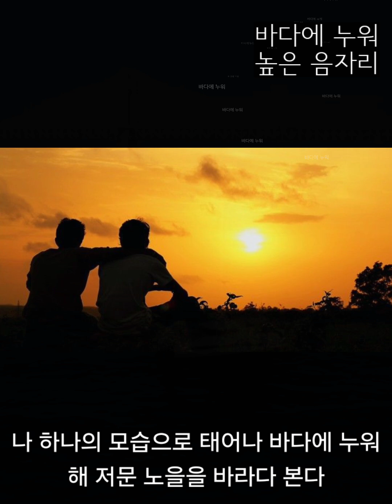바다에 누워 - 높은 음자리/ 가사/ Lyrics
이 채널은 수익창출을 하지 않는 채널입니다. 감사합니다.
This channel is not a monetization channel. Thank you